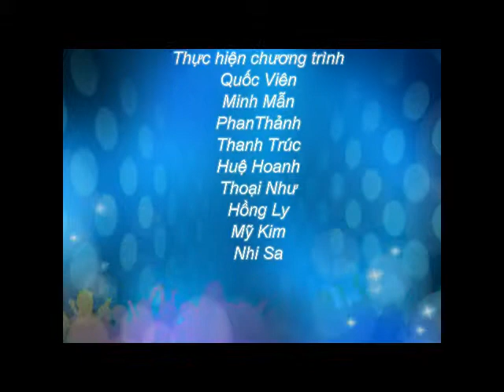Du học Singapore - Giói thiệu về trường trung học quốc tế ACS singapore